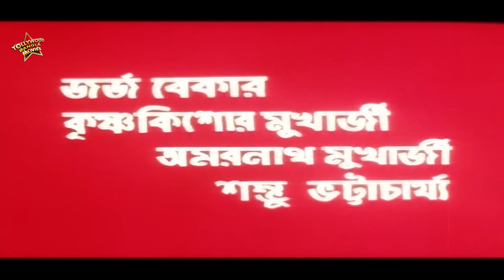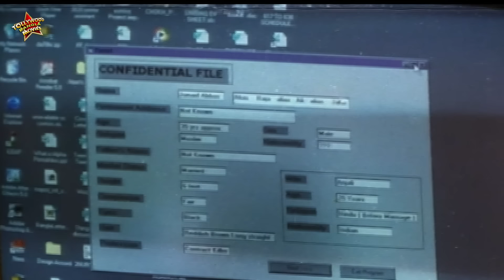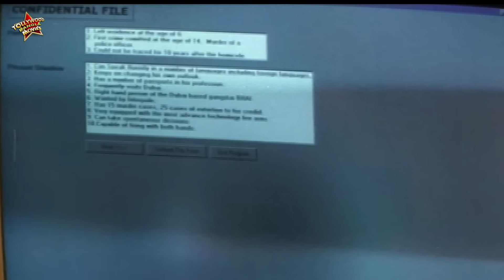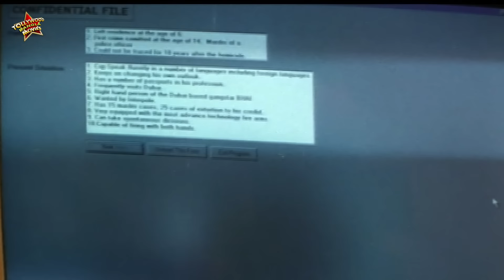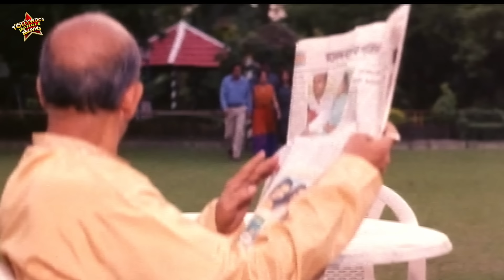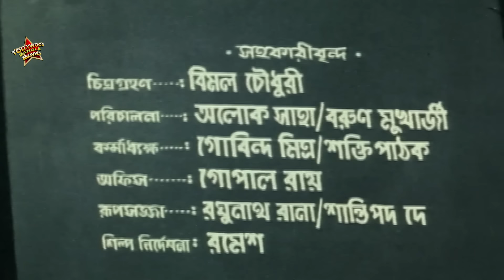Blockbuster Hit Bangla Movie 'Chor O Police' | Ronit Roy , Ranjit Mullick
TOLLYWOOD BANGLA MOVIES presents the choropolice , starring

Movie Credits :
Film.      :  Chor O Police  (রূপসী দোহাই তোমার)
Director :  Milan Bhowmick
Starring :  Ronit Roy , Ranjit Mullick , Rimi , Kharaj Mukherjee , Ramaprasad Banik , Jorge Baker Etc.
Music Director(s) : Pinaki Bhattacharya
Release : 1997